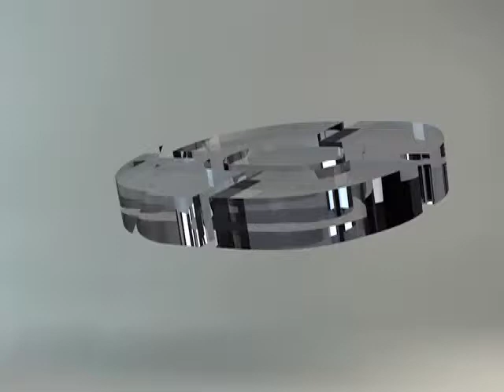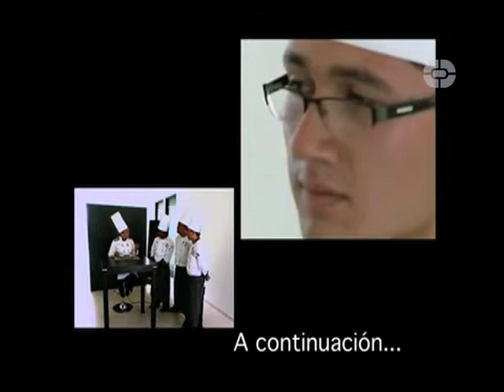RETO COCINA Programa 8 (Bloque 2)